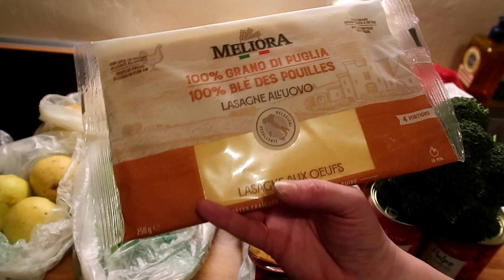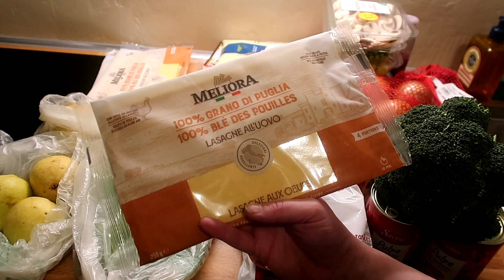Haul Alimentar || Ce am cumparat de 50€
🥰Nu uitati sa va ABONATI și sa activați clopoțelul 🔔 pentru a fi notificați de fiecare dacă când postez un clip nou!

Va pup!